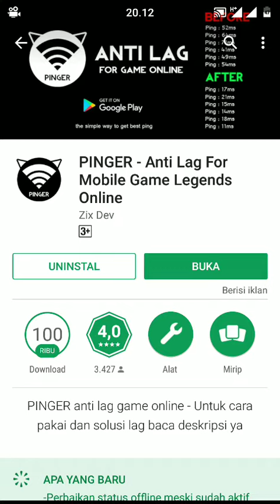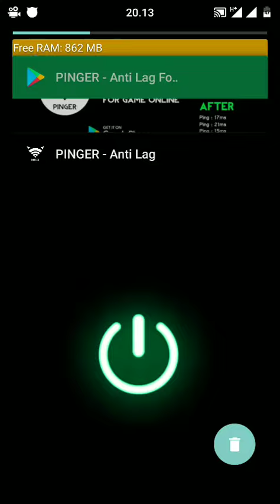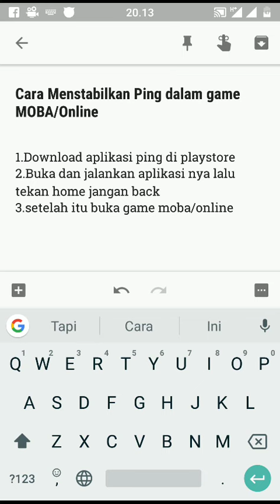Cara menstabilkan ping dalam mobile legend